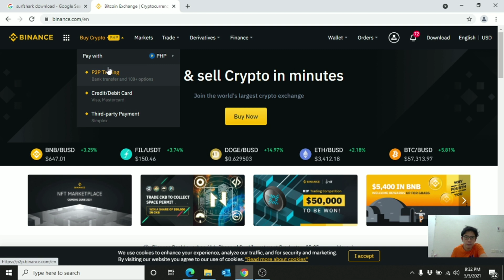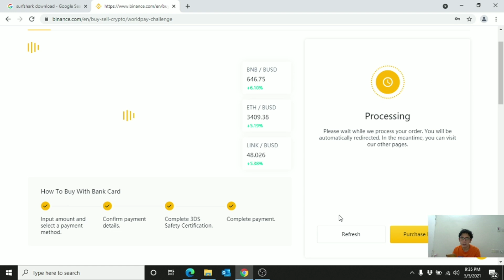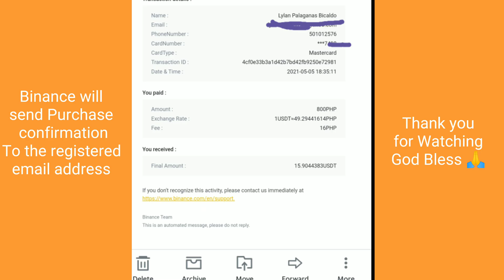WANTS TO BUY CRYPTO? FIRST, HERES HOW TO TRANSFER FUND FROM BDO SAVINGS ACCOUNT TO BINANCE EXCHANGE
WANTS TO BUY CRYPTO? FIRST, HERES HOW TO TRANSFER FUND FROM BDO SAVINGS ACCOUNT TO BINANCE TRADING FLATFORM

PAANO MAG TRANSFER NG PERA SA BINANCE EXCHANGE FLATFORM GAMIT LAMANG ANG BDO KABAYAN SAVINGS ACCOUNT

Heres find below the procedures on how to transfer fund from BDO to Binance Trading Exchange
* Log in to your Binance Flatform
* Select PHP on Buy Crypto option
* Put the desired amount you want to buy (Note: in Peso currency)
* Choose the Fiat or Crypto Currency you want to buy like USDT, Bitcoin and so on.
* Fill the required bank information needed.
* Click Pay on and you will received OTP from your registered mobile banking.
* The Purchase Completed will appear.
* You can check your wallet the amount you bought
* You can also find in the Buy Crypto History the amount purchased.
* Binance will send also email confirmation for the successful purchased transaction.

“Lylan Palaganas Bicaldo”
“All That Matters atbp”